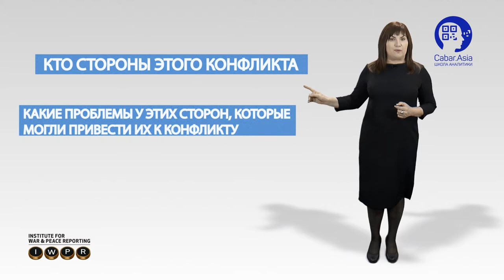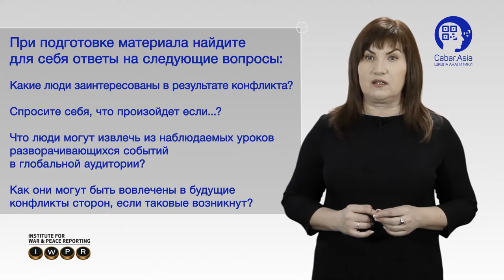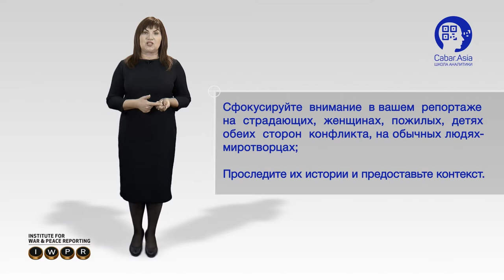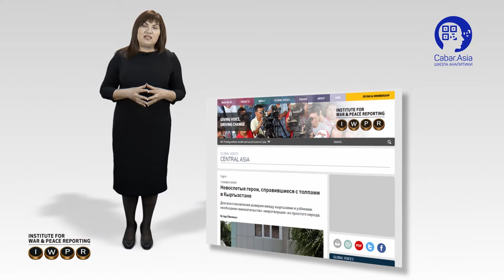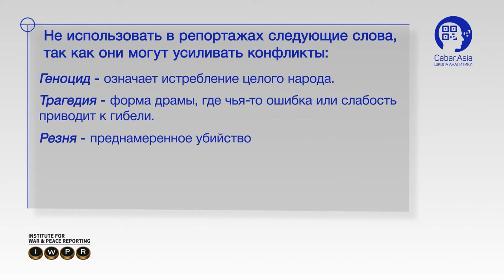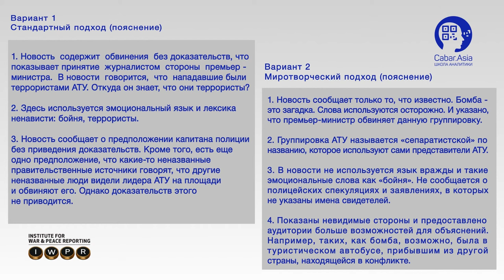Инга Сикорская: миротворческая журналистика при освещении конфликтов [медиашкола CABAR.asia]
Инга Сикорская - медиаэксперт и исследователь, директор Школы миротворчества и медиатехнологий ЦА, профессиональный журналист, редактор.